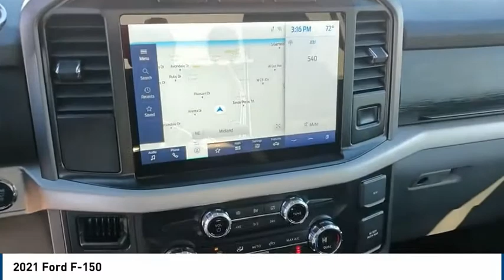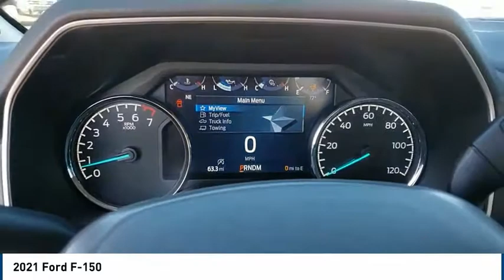2021 Ford F-150 Midland TX 2031256